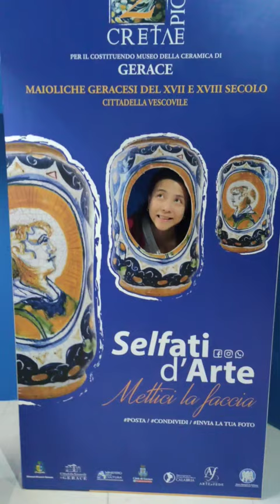short travel😍 Gerace & Stilo Calabria Italy lamammaèlamamma travel Pls. 👍✍️thanks❤